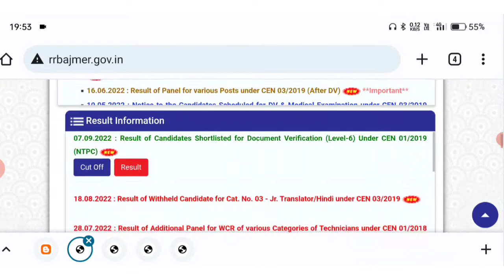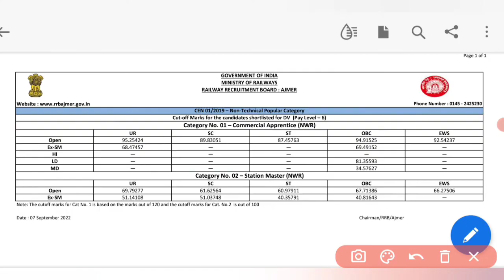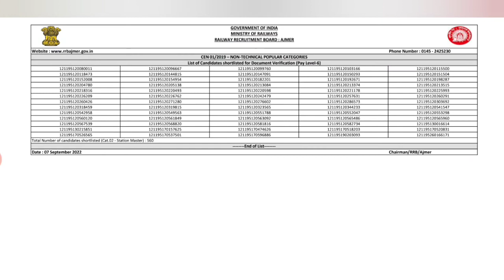RRB NTPC EXAM RESULT 2022 | RRB AJMER NTPC LEVEL 6 FINAL RESULTS & CUT-OFF PUBLISHED